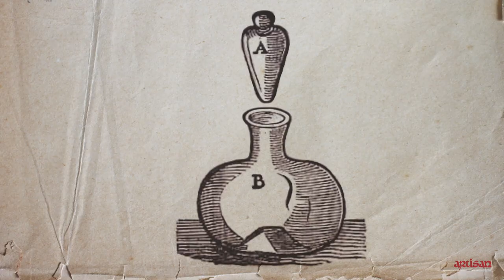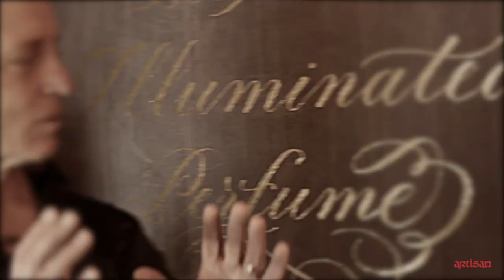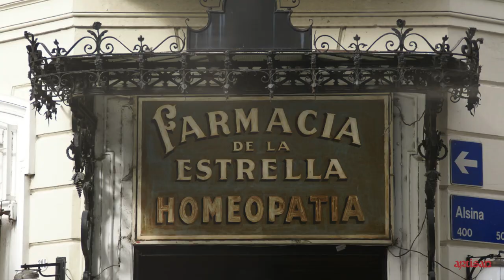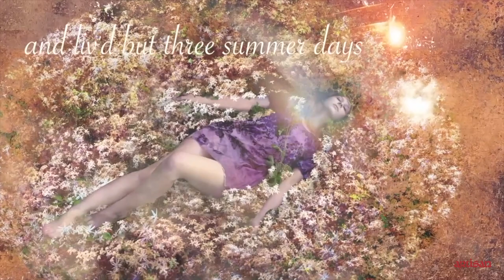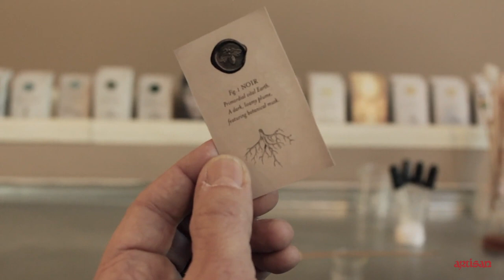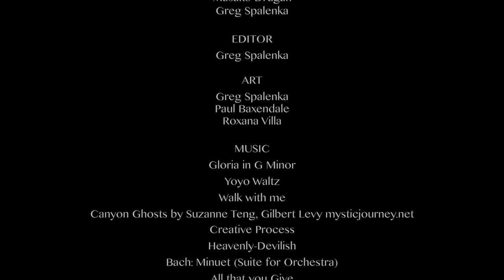Artisan Roxana Villa Interview